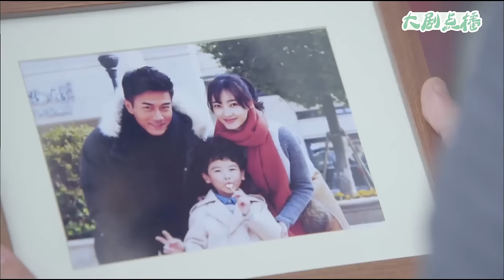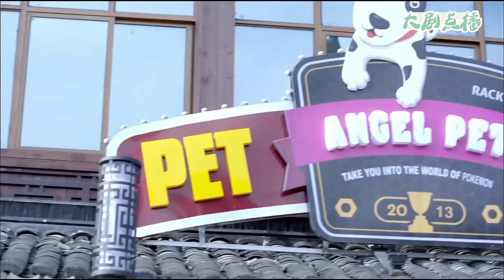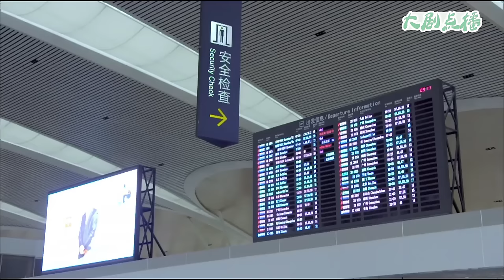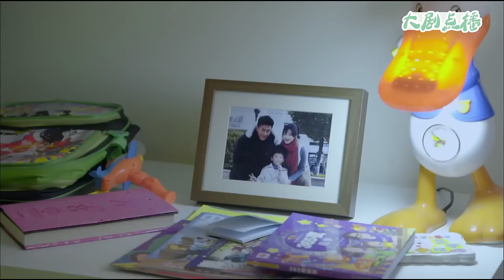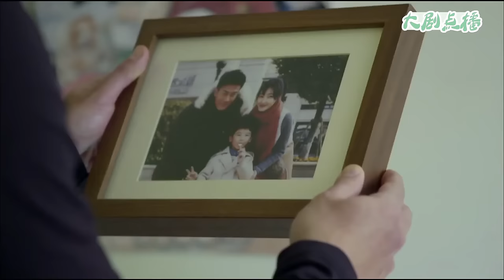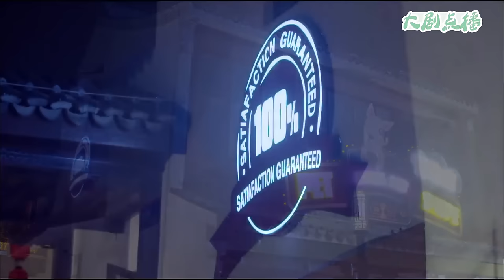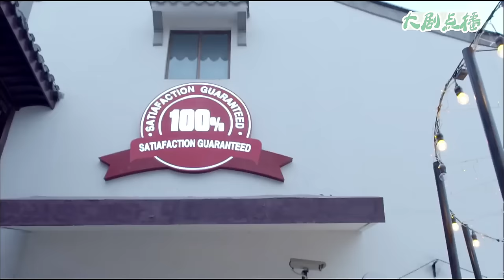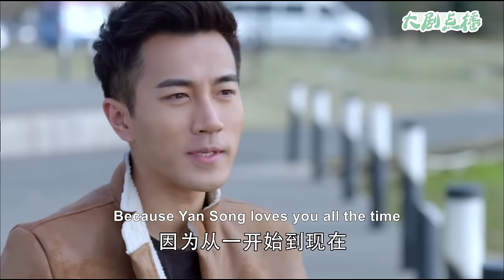【Full Movie】 妻子帶著兒子遠走高飛，丈夫看著他們曾經的合影忍不住痛哭怀念！